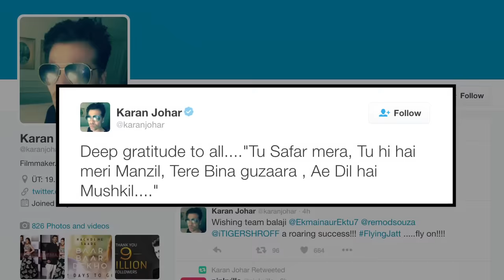LEAKED | Karan Johar's 'Ae Dil Hai Mushkil' song Lyrics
' Ae Dil Hai Mushkil' will be a surprising film for everyone as they'll see Ranbir Kapoor, Aishwarya Rai Bachchan and Anushka Sharma in one frame. But, hang on, Here Karan Johar himself shared lyrics from his filmto celebrate his 9 million followers on Twitter.